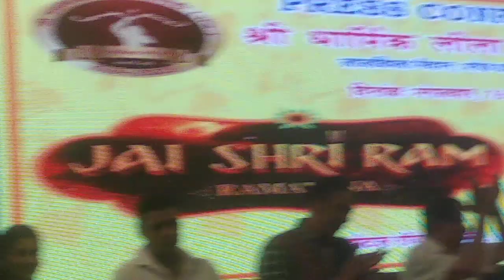Jai Shri Ram, A Play by Puneet Issar and Shri Dharmik Lila Committee